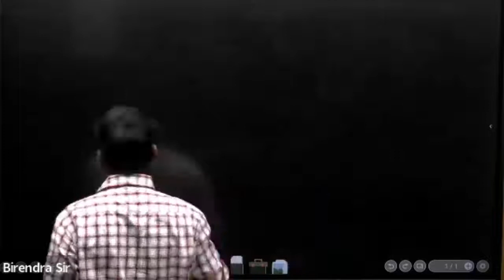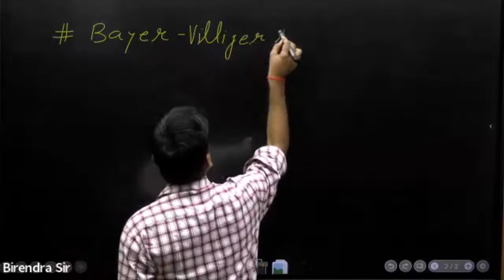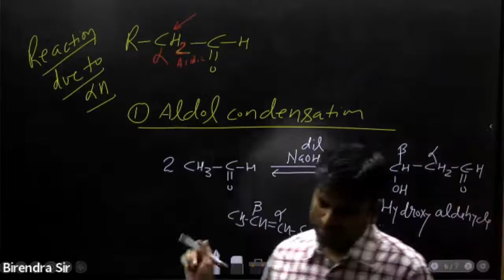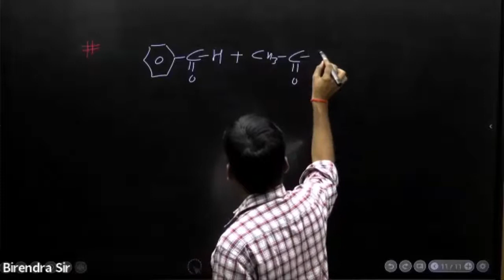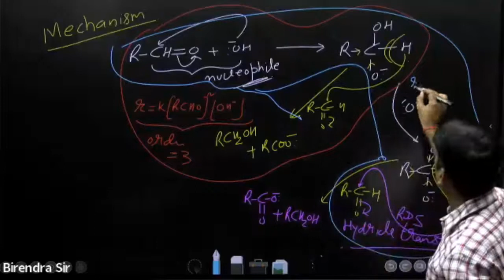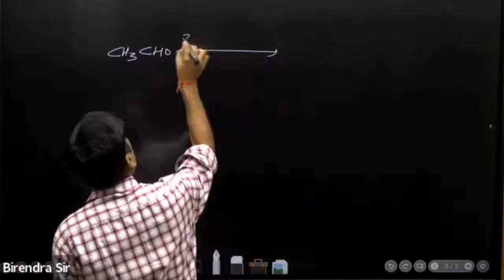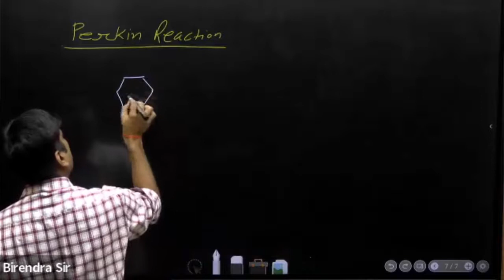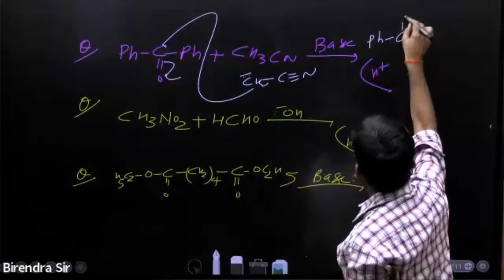ALDEHYDES & KETONES -LECTURE 6- PROPERTIES -BAEYER VILLIGER, ALDOL CONDENSATION, CANNIZZARO REACTION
ALDEHYDES & KETONES -LECTURE 6- PROPERTIES -BAEYER VILLIGER, ALDOL CONDENSATION, CANNIZZARO REACTION, Tischenko Reaction